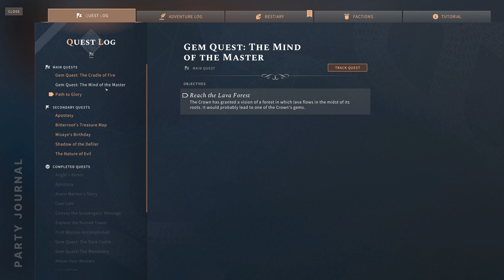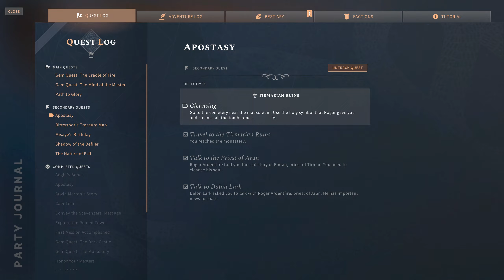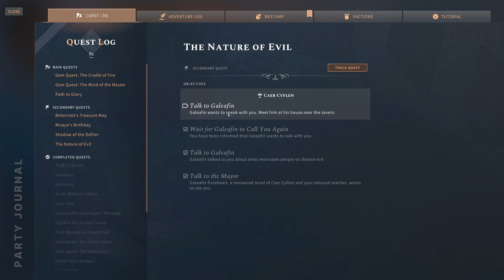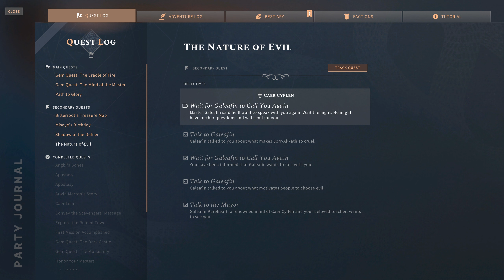Side Questing for Gear and Profit | C7S19 | Solasta: Ironman | DnD5e RPG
I'm taking on the Main Solasta Campaign in Ironman mode. If I lose a party member and don't have revivify available, it's all over. Standard difficulty, Point buy, Bard, Paladin, Cleric, Wizard.

Dungeons and Dragons 5e | Dungeons and Dragons 5th Edition | DnD5e | SOLASTA Crown of the Magister | RPG